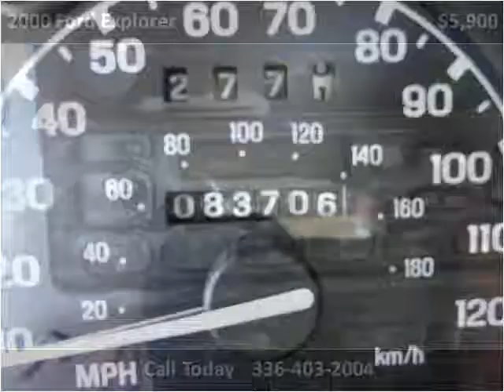2000 Ford Explorer Used Cars Winston Salem NC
This 2000 Ford Explorer is available from LA Autos.